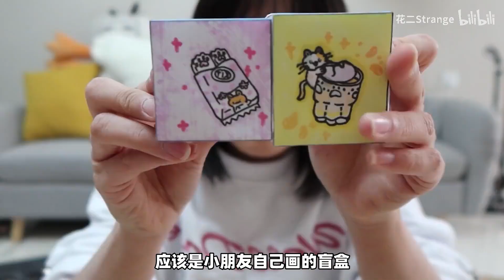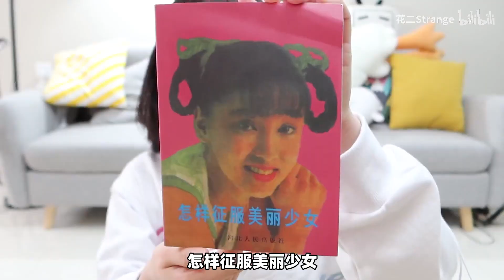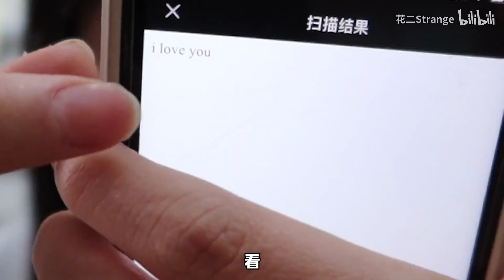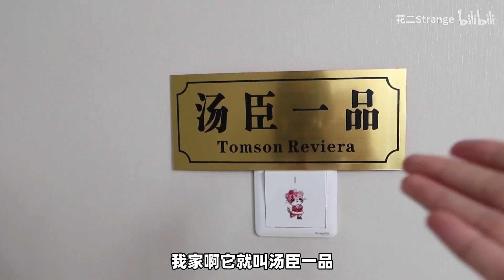这些东西把我的猫气飞了！离谱开箱！憋了一个月的人彻底疯狂！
可能这个视频会有一点吵  笔芯啦   希望疫情可以尽快停止 希望屏幕前的每个朋友都可以健健康康平平安安 希望大家都可以开心